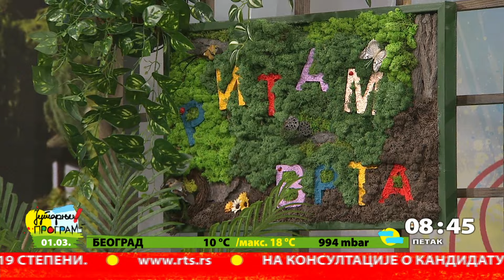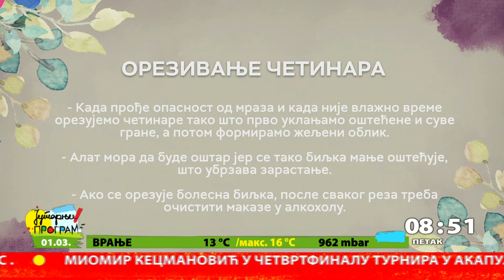RTS JUTARNJI PROGRAM - Ritam vrta - Sa četinarima je dvorište uvek zeleno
Pre nego sto krenemo sa sadnjom prolećnih cvetnica, dvorište je najbolje prvo obogatiti četinarima, koji će cvetovima dati lepu zelenu podlogu.